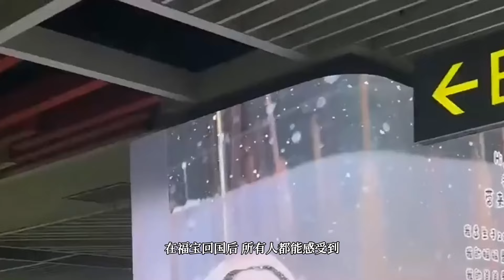Fu Bao was arranged to live in a dirty and messy pen!福宝被安排住在脏乱差的圈舍！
这是从目前流出的偷拍照片中，大家能看到的信息。中心也马上回应了，说这照片确定是偷拍者所为，目前已经报警，待调查结果出来及时公布。当然，偷拍肯定是不对的，但是不能避重就轻，管理水平不行，公关能力也弱，看图片大家都应该知道这就是福宝。那为什么会住在如此不堪的圈舍呢？是中心圈舍不够还是其他原因呢？
This is the information that everyone can see from the candid photos that have been leaked so far. The center also responded immediately, saying that the photo was definitely taken by a surreptitious person and that the police had been called and would be announced in a timely manner pending the results of the investigation. Of course, it is definitely wrong to take secret photos, but you cannot avoid the important and take the easy. The management level is not good, and the public relations ability is also weak. Everyone should know by looking at the picture that this is Fubao. So why do we live in such miserable housing? Is it because the central pen is not enough or is it due to other reasons?